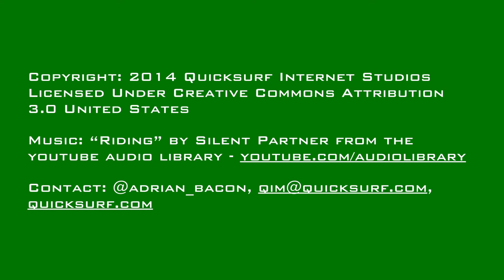TGP #0713 | YotaPhone 2 Launches, Skype 7 Released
- Steve Jobs gives posthumous testimony in Apple trial
- YotaPhone 2 dual-screen smartphone launches in UK and Europe
- Apple Inc. And Samsung Group Continue Fight As Sub-$1 Billion Award Looms
- Sony Celebrates PlayStation's 20th Anniversary With a Limited-Edition PS4
- Cisco Systems Sues Rival Arista Networks
- Improved Skype 7 for Windows rolls out against backdrop of user complaints